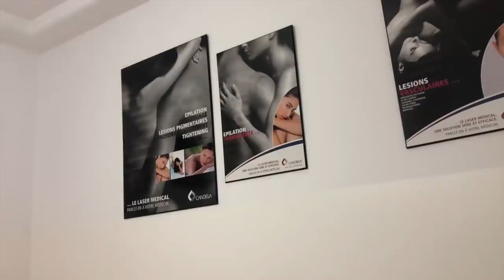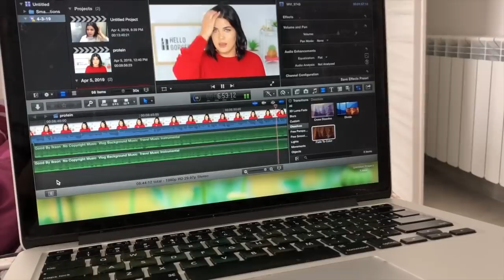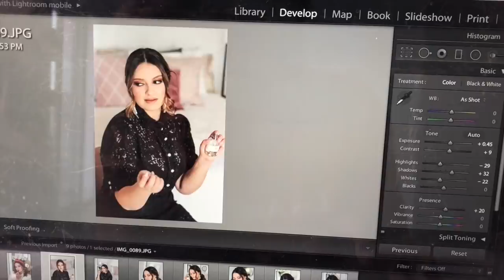WEEKLY VLOG | Daily Life, Work, Laser Hair Removal, Social Media Talk